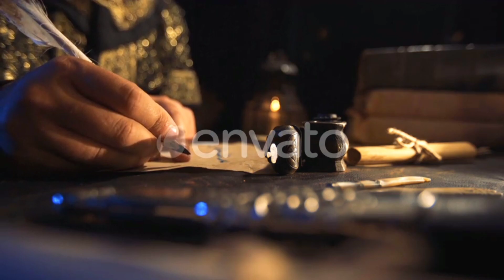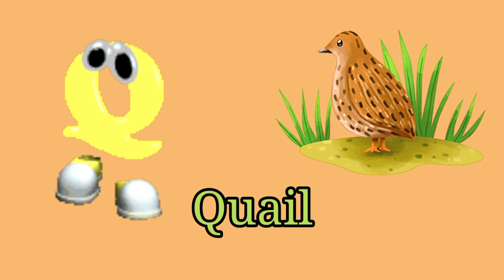A for Apple B for Ball C for Cat D for Dog E for Elephant F for Fish//Kids video//Alphabet 🍎🏀🐈🐕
This "Kumkum Bangla Kids" Channel of ours is created for my children friends abcd alphabet for children. The channel uploads good ABC videos for kids a for apple b for ball c for cat d for dog e for elephant f for fish.Also various colorful pictures colorful fruits flowers animals birds languages ​​etc kumkum bangla. videos are uploaded abcd video.Every video of our channel brings joy to children a for airplane b for butterfly c for cake.Makes them focus on school education Kumkum Bangla Kids.Makes them interested in learning abcd english alphabet learning.Always fills them with laughs and jokes etc.So please subscribe this channel and stay with us so that we can upload more new videos in the future.